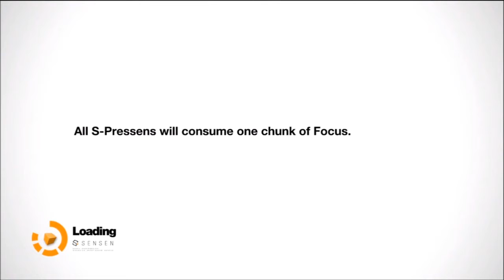Remember Me Part 38 Episode 6 Rotten Core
Welcome to my commentary playthrough of Remember Me for the xbox 360. Neo- Paris 2084. A world where memories can now be digitized and traded. There are no secrets anymore. One company controls all memory data. There are some willing to stand against them.